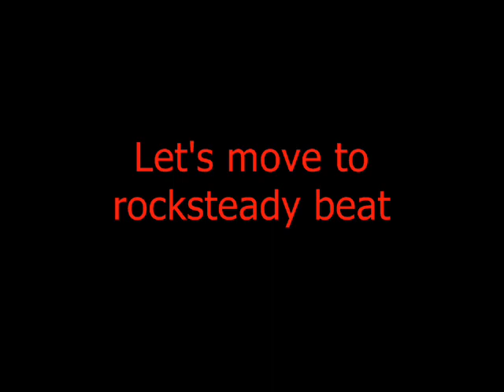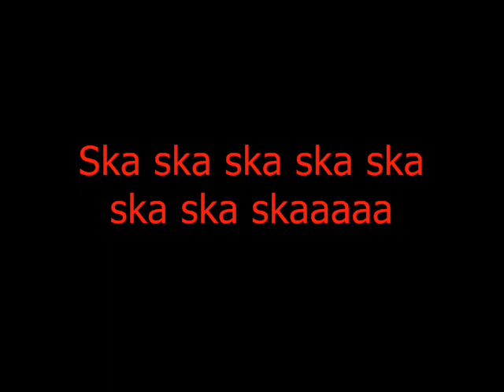Mark Foggo's Skasters - Hello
Album: Best Of...